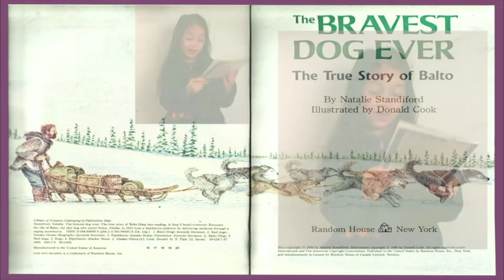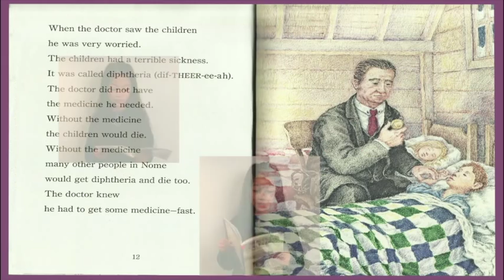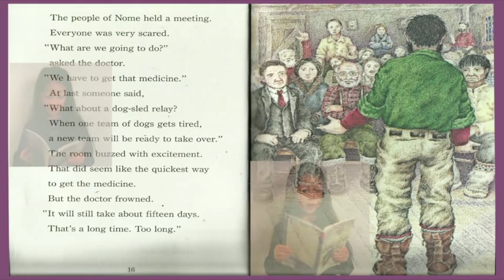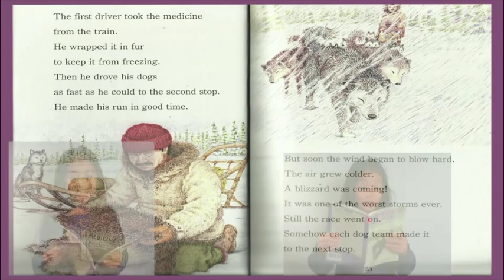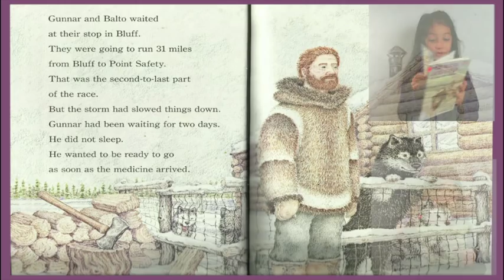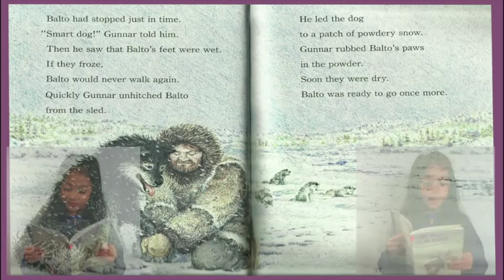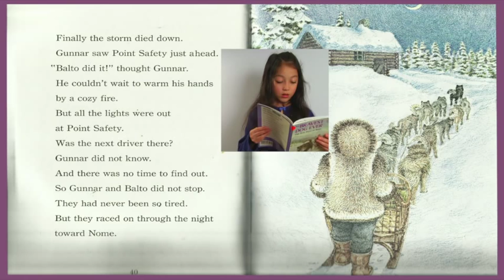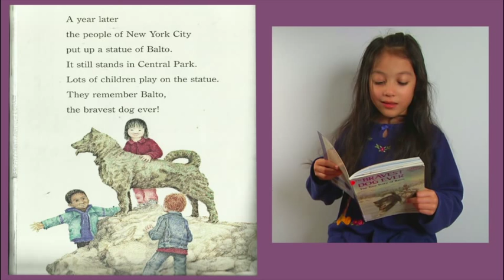The Bravest Dog Ever - by Natalie Standiford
6 years old Iris reads The True Story of Balto. Beautifully illustrated by Donald Cook.